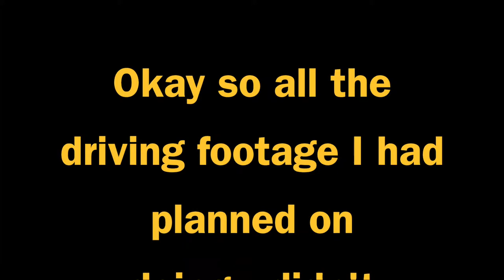Vlog 01 13 14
so its just a short update video, and I hope you all are well and this video makes you happy-isn

hugs!

xoxox